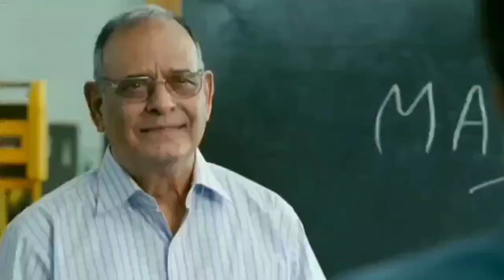अमरनाथ गुफा का सबसे बड़ा रहस्य आया सामने Amarnath cave ki Mystery#amarnathyatra#pilgrimage#hardham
amarnath yatra or gufa ka adbhut rahasya ,how to plan travel to amarnath and Pahalgam from Srinagar, bholenath ka live darshan kaise karenmystery
mysterious
raaaz
story
viral
trending
shorts feed
mysterious things
short video
interesting treasure hunting
treasure found underground
documentary
treasure shorts
treasure found
adventure
shorts
facts
great treasure found
suspense
treasure
viral shorts
treasure hunt
history
treasure huntingkeyword research
seo
keyword planner tutorial
google ads 2023
keyword research for google ads
google ads
google ads keyword research
etsy shop for beginners
website seo
google ads keywords
google ads keyword match types
ppc keyword research
keyword planner
free keyword research tool
google keyword planner 2023
google adwords keyword planner
chatgptindian history
india
history
bharat

modern history
indian youtuber
dhruv rathee
modern history marathon class
modern history marathon
india vs bharat debate
medieval indian history
medieval history
group 2